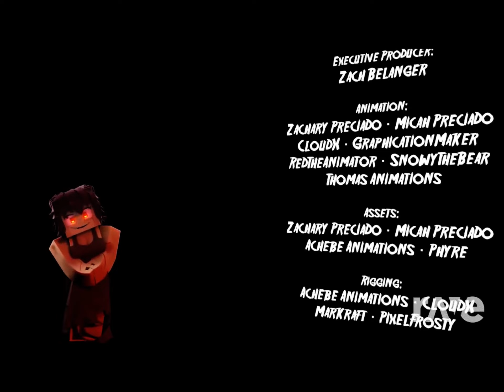Zombie x zombie girl raps